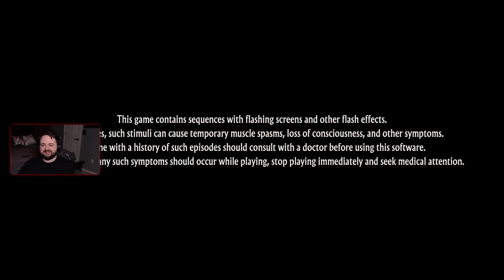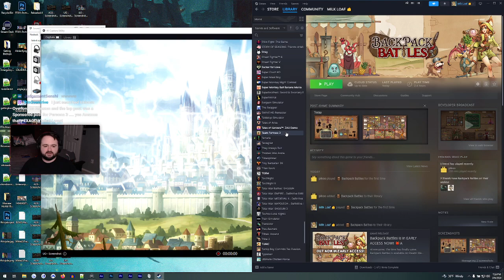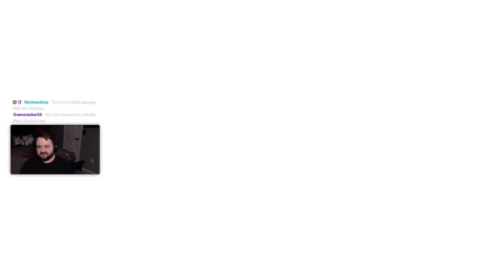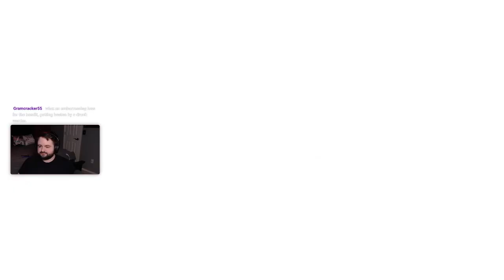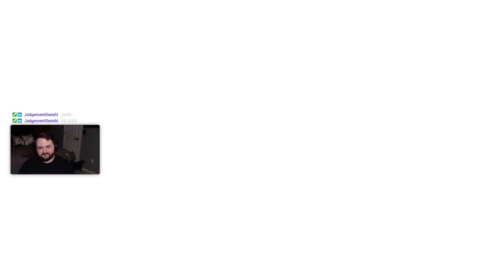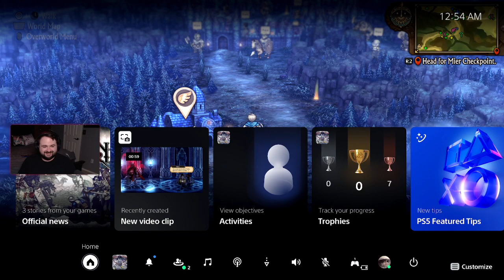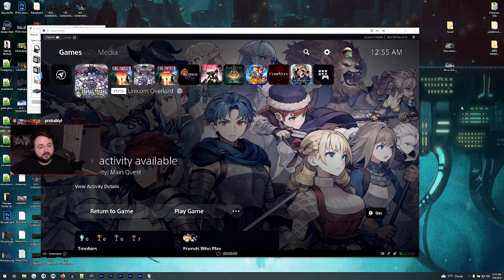Unicorn Overlord :: Livestream Playthrough Part 3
Our twitch playthrough of Unicorn Overlord from March 2024